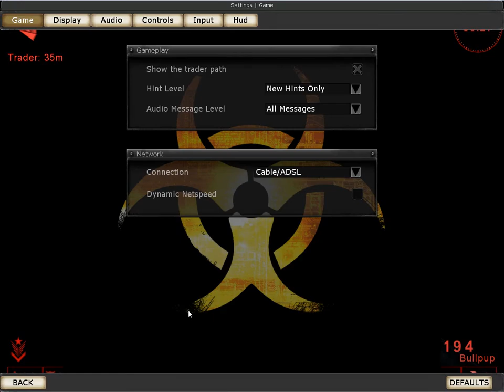Killing Floor Playthrough Episode 3 - Darkness in Bedlam!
Main-Series Video